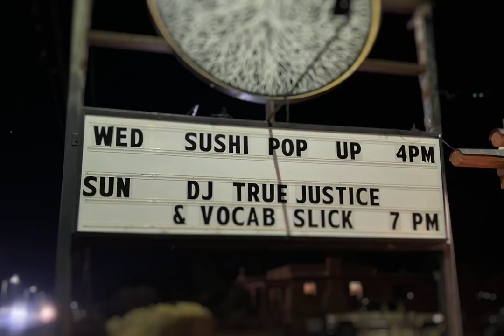Slap Frost 7 Presents - LANGUAGE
November 3rd 2021 - November 20th 2021 , Vocab Slick and Dj True Justice toured North America in support of Vocab Slicks newest album ''LANGUAGE'' available now. Follow the link to listen